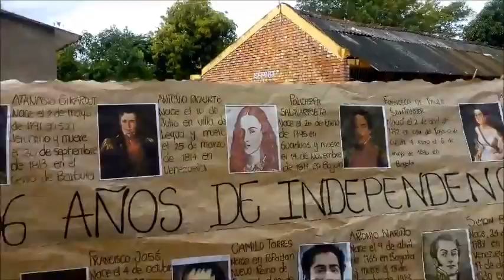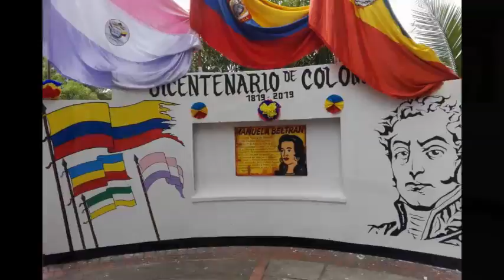INDENAJE - DIA DE LA INDEPENDENCIA - BICENTENARIO 2019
CELEBRACION DEL BICENTENARIO DE LA INDEPENDENCIA EN LA IED JERUSALEN -